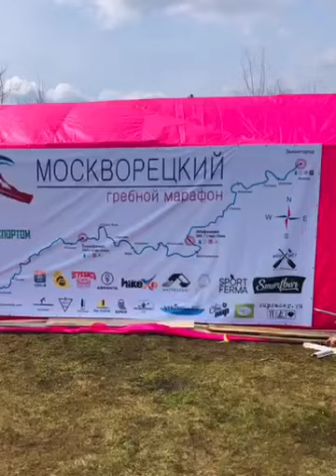Москворецкий гребной марафон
Команда Борисовского споривного клуба "КАЯК" впервые приняла участие в Москворецком марафоне и заняла 3-е место среди клубных команд России и Беларуси.